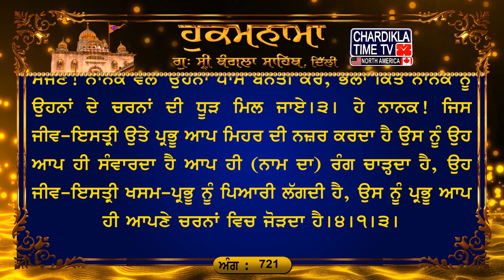Hukamnama Gurudwara Sri Bangla Sahib Bangla Sahib Gurudwara Delhi Hukamnama Bangla Sahib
4, Apr 2024
ਅੰਗ :- 721

ਤਿਲੰਗ ਮਹਲਾ ੧ ਘਰੁ ੩
ਇਹੁ ਤਨੁ ਮਾਇਆ ਪਾਹਿਆ ਪਿਆਰੇ ਲੀਤੜਾ ਲਬਿ ਰੰਗਾਏ ॥ ਮੇਰੈ ਕੰਤ ਨ ਭਾਵੈ ਚੋਲੜਾ ਪਿਆਰੇ ਕਿਉ ਧਨ ਸੇਜੈ ਜਾਏ ॥੧॥ ਹੰਉ ਕੁਰਬਾਨੈ ਜਾਉ ਮਿਹਰਵਾਨਾ ਹੰਉ ਕੁਰਬਾਨੈ ਜਾਉ ॥ ਹੰਉ ਕੁਰਬਾਨੈ ਜਾਉ ਤਿਨਾ ਕੈ ਲੈਨਿ ਜੋ ਤੇਰਾ ਨਾਉ ॥ ਲੈਨਿ ਜੋ ਤੇਰਾ ਨਾਉ ਤਿਨਾ ਕੈ ਹੰਉ ਸਦ ਕੁਰਬਾਨੈ ਜਾਉ ॥੧॥ ਰਹਾਉ ॥ ਕਾਇਆ ਰੰਙਣਿ ਜੇ ਥੀਐ ਪਿਆਰੇ ਪਾਈਐ ਨਾਉ ਮਜੀਠ ॥ ਰੰਙਣ ਵਾਲਾ ਜੇ ਰੰਙੈ ਸਾਹਿਬੁ ਐਸਾ ਰੰਗੁ ਨ ਡੀਠ ॥੨॥ ਜਿਨ ਕੇ ਚੋਲੇ ਰਤੜੇ ਪਿਆਰੇ ਕੰਤੁ ਤਿਨਾ ਕੈ ਪਾਸਿ ॥ ਧੂੜਿ ਤਿਨਾ ਕੀ ਜੇ ਮਿਲੈ ਜੀ ਕਹੁ ਨਾਨਕ ਕੀ ਅਰਦਾਸਿ ॥੩॥ ਆਪੇ ਸਾਜੇ ਆਪੇ ਰੰਗੇ ਆਪੇ ਨਦਰਿ ਕਰੇਇ ॥ ਨਾਨਕ ਕਾਮਣਿ ਕੰਤੈ ਭਾਵੈ ਆਪੇ ਹੀ ਰਾਵੇਇ ॥੪॥੧॥੩॥

ਅਰਥ: ਹੇ ਮਿਹਰਬਾਨ ਪ੍ਰਭੂ! ਮੈਂ ਕੁਰਬਾਨ ਜਾਂਦਾ ਹਾਂ ਮੈਂ ਸਦਕੇ ਜਾਂਦਾ ਹਾਂ, ਮੈਂ ਵਰਨੇ ਜਾਂਦਾ ਹਾਂ ਉਹਨਾਂ ਤੋਂ ਜੋ ਤੇਰਾ ਨਾਮ ਸਿਮਰਦੇ ਹਨ। ਜੋ ਬੰਦੇ ਤੇਰਾ ਨਾਮ ਲੈਂਦੇ ਹਨ, ਮੈਂ ਉਹਨਾਂ ਤੋਂ ਸਦਾ ਕੁਰਬਾਨ ਜਾਂਦਾ ਹਾਂ।੧।ਰਹਾਉ। ਜਿਸ ਜੀਵ-ਇਸਤ੍ਰੀ ਦੇ ਇਸ ਸਰੀਰ ਨੂੰ ਮਾਇਆ (ਦੇ ਮੋਹ) ਦੀ ਪਾਹ ਲੱਗੀ ਹੋਵੇ, ਤੇ ਫਿਰ ਉਸ ਨੇ ਇਸ ਨੂੰ ਲੱਬ ਨਾਲ ਰੰਗਾ ਲਿਆ ਹੋਵੇ, ਉਹ ਜੀਵ-ਇਸਤ੍ਰੀ ਖਸਮ-ਪ੍ਰਭੂ ਦੇ ਚਰਨਾਂ ਵਿਚ ਨਹੀਂ ਪਹੁੰਚ ਸਕਦੀ, ਕਿਉਂਕਿ (ਜਿੰਦ ਦਾ) ਇਹ ਚੋਲਾ (ਇਹ ਸਰੀਰ, ਇਹ ਜੀਵਨ) ਖਸਮ-ਪ੍ਰਭੂ ਨੂੰ ਪਸੰਦ ਨਹੀਂ ਆਉਂਦਾ।੧। (ਪਰ, ਹਾਂ!) ਜੇ ਇਹ ਸਰੀਰ (ਨੀਲਾਰੀ ਦੀ) ਮੱਟੀ ਬਣ ਜਾਏ, ਤੇ ਹੇ ਸੱਜਣ! ਜੇ ਇਸ ਵਿਚ ਮਜੀਠ ਵਰਗੇ ਪੱਕੇ ਰੰਗ ਵਾਲਾ ਪ੍ਰਭੂ ਦਾ ਨਾਮ-ਰੰਗ ਪਾਇਆ ਜਾਏ, ਫਿਰ ਮਾਲਿਕ-ਪ੍ਰਭੂ ਆਪ ਨੀਲਾਰੀ (ਬਣ ਕੇ ਜੀਵ-ਇਸਤ੍ਰੀ ਦੇ ਮਨ ਨੂੰ) ਰੰਗ (ਦਾ ਡੋਬਾ) ਦੇਵੇ, ਤਾਂ ਅਜੇਹਾ ਰੰਗ ਚੜ੍ਹਦਾ ਹੈ ਜੋ ਕਦੇ ਪਹਿਲਾਂ ਵੇਖਿਆ ਨਾਹ ਹੋਵੇ।੨। ਹੇ ਪਿਆਰੇ (ਸੱਜਣ!) ਜਿਨ੍ਹਾਂ ਜੀਵ-ਇਸਤ੍ਰੀਆਂ ਦੇ (ਸਰੀਰ-) ਚੋਲੇ (ਜੀਵਨ ਨਾਮ-ਰੰਗ ਨਾਲ) ਰੰਗੇ ਗਏ ਹਨ, ਖਸਮ-ਪ੍ਰਭੂ (ਸਦਾ) ਉਹਨਾਂ ਦੇ ਕੋਲ (ਵੱਸਦਾ) ਹੈ। ਹੇ ਸੱਜਣ! ਨਾਨਕ ਵਲੋਂ ਉਹਨਾਂ ਪਾਸ ਬੇਨਤੀ ਕਰ, ਭਲਾ ਕਿਤੇ ਨਾਨਕ ਨੂੰ ਉਹਨਾਂ ਦੇ ਚਰਨਾਂ ਦੀ ਧੂੜ ਮਿਲ ਜਾਏ।੩। ਹੇ ਨਾਨਕ! ਜਿਸ ਜੀਵ-ਇਸਤ੍ਰੀ ਉਤੇ ਪ੍ਰਭੂ ਆਪ ਮਿਹਰ ਦੀ ਨਜ਼ਰ ਕਰਦਾ ਹੈ ਉਸ ਨੂੰ ਉਹ ਆਪ ਹੀ ਸੰਵਾਰਦਾ ਹੈ ਆਪ ਹੀ (ਨਾਮ ਦਾ) ਰੰਗ ਚਾੜ੍ਹਦਾ ਹੈ, ਉਹ ਜੀਵ-ਇਸਤ੍ਰੀ ਖਸਮ-ਪ੍ਰਭੂ ਨੂੰ ਪਿਆਰੀ ਲੱਗਦੀ ਹੈ, ਉਸ ਨੂੰ ਪ੍ਰਭੂ ਆਪ ਹੀ ਆਪਣੇ ਚਰਨਾਂ ਵਿਚ ਜੋੜਦਾ ਹੈ।੪।੧।੩।